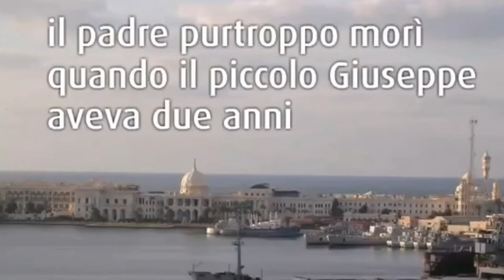G.Ungaretti (vita e opere in breve, prima parte)